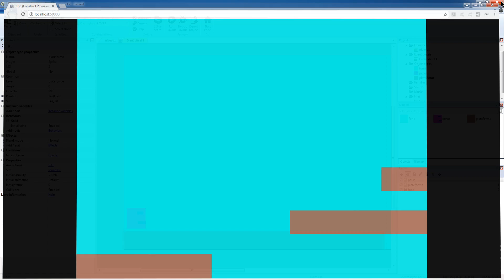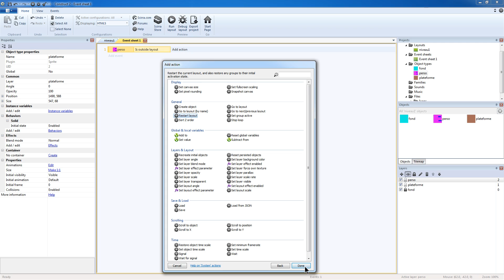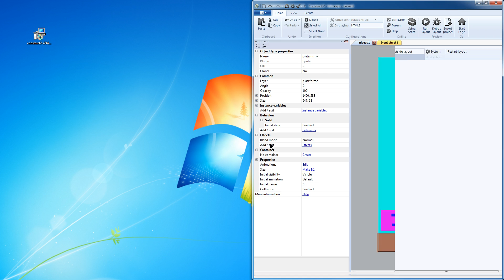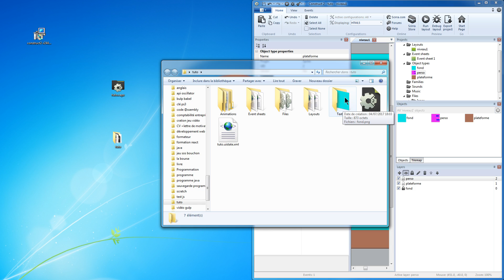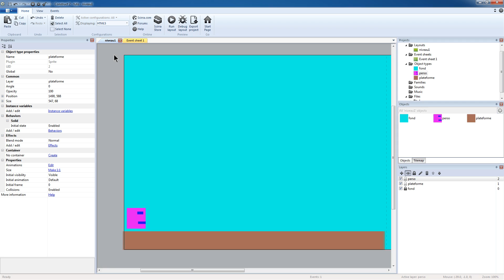2 Premier événement avec construct2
As-tu toujours envie de créer ton jeu vidéo ou juste apprendre ce qui se cache derrière. Si oui cette chaîne Youtube te concerne.

Tu trouveras plusieurs séries de vidéos qui te permettront d'apprendre tout en expérimentant comment faire un jeu vidéo.

Je suis fabien et après 10 ans dans l'animation auprès d'enfants et de jeunes j'ai fait une reconversion professionnelle dans le domaine de la programmation.
Aujourd'hui je souhaiterais partager mes connaissances avec toi.